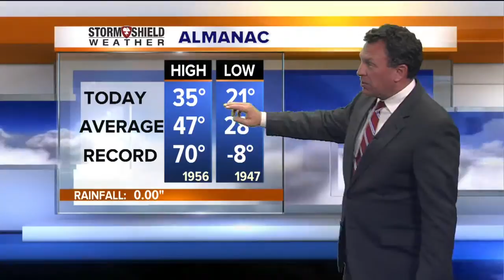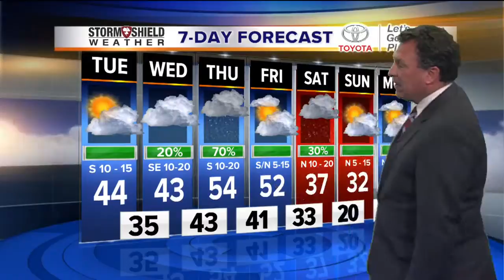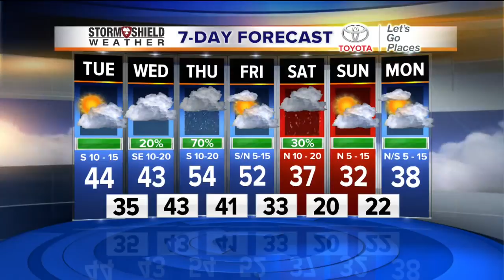Monday Evening Stormshield Forecast